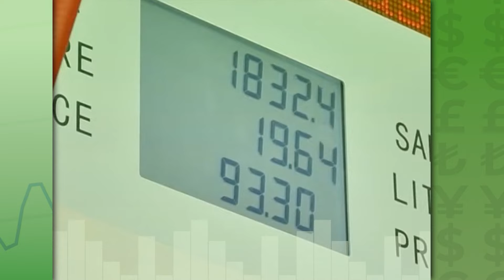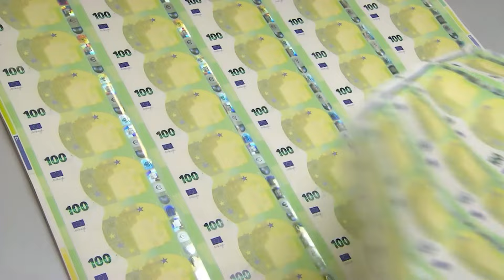Skrót informacji gospodarczych 09-09-2024 | Ekonomia Raport Flash